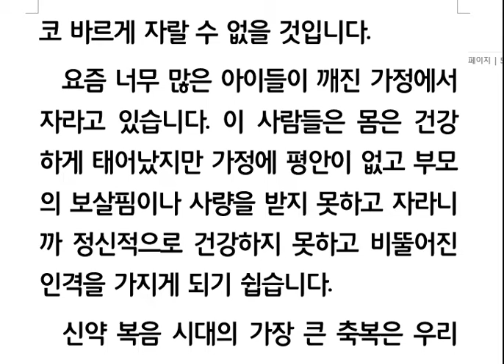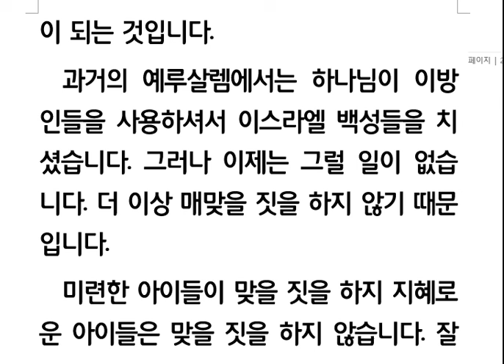이사야서강해(131) 변화된 예루살렘(사66장12-14절)221208 목요새벽기도